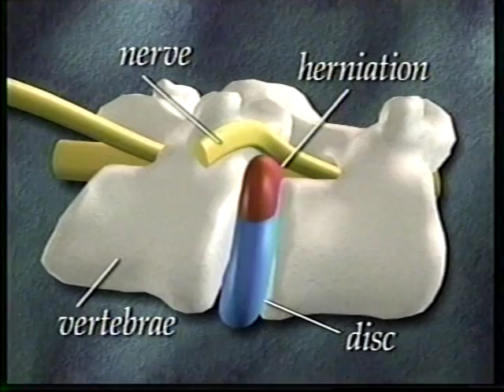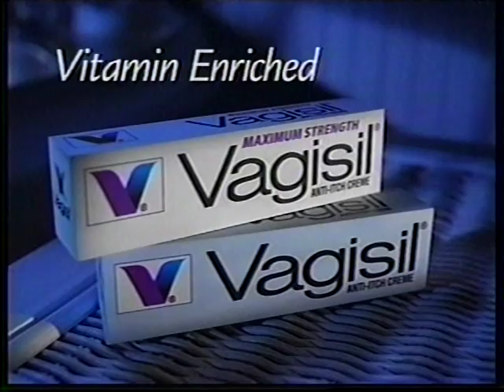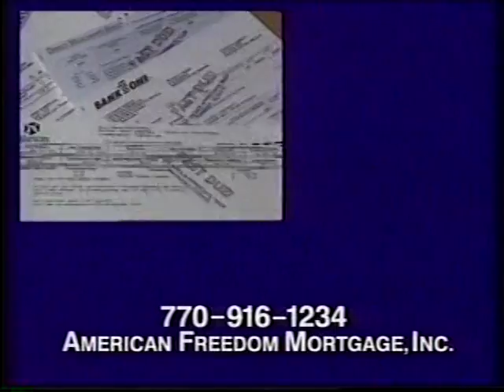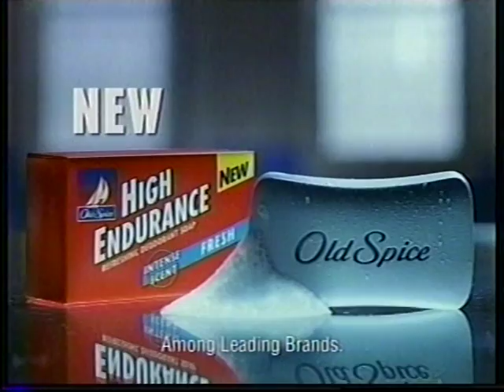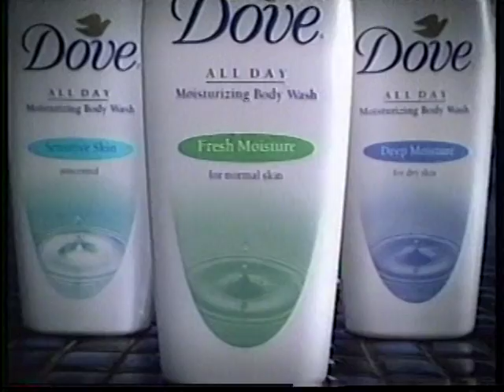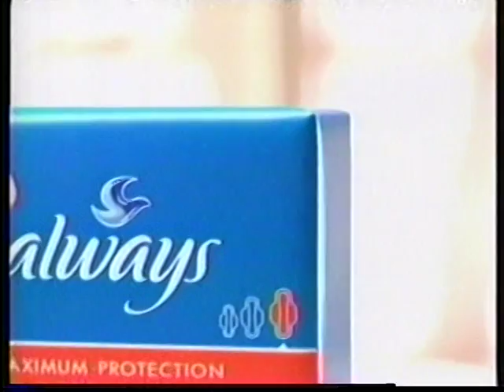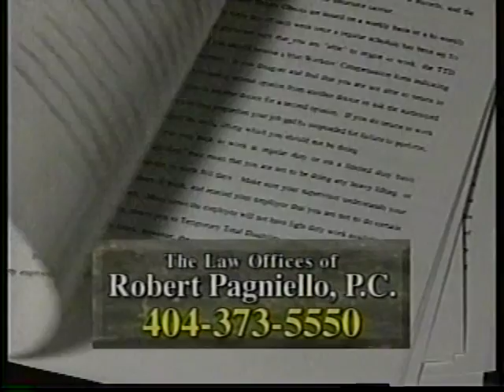Commercials for 3-02